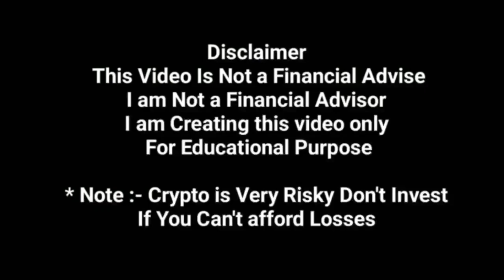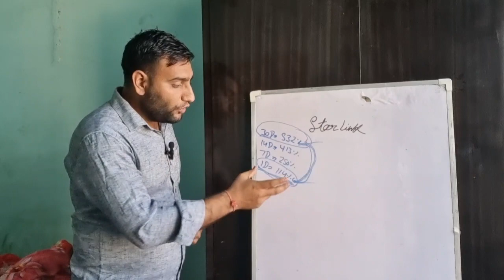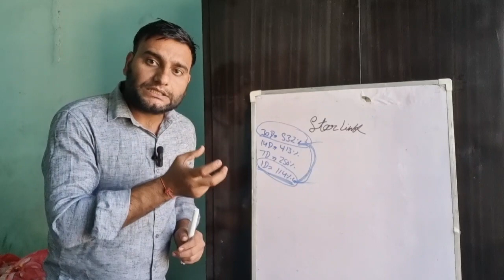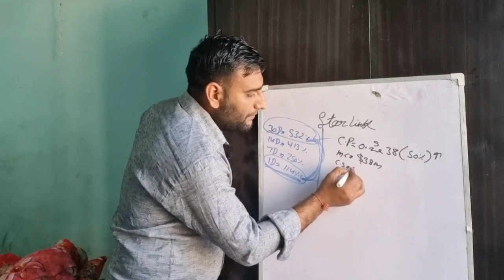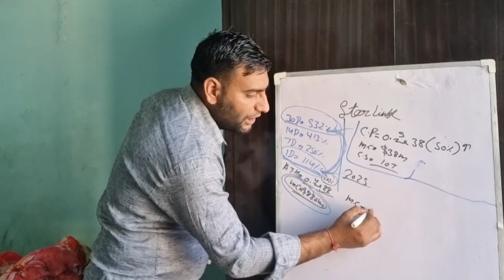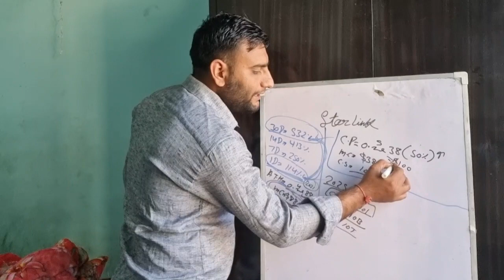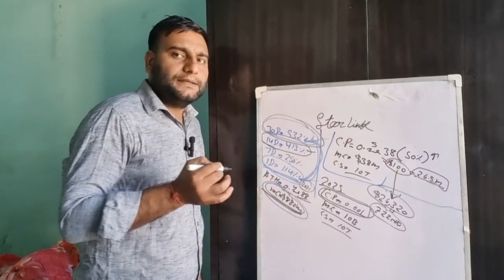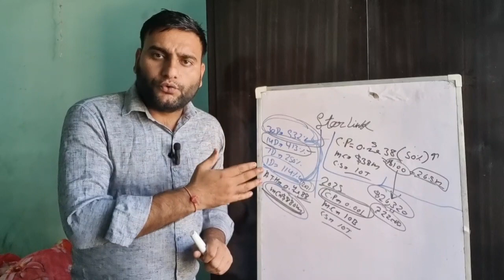Bull Run मैं StarLink से करोड़पति बनने के लिए छोटा सा Investment | StarLink Price Prediction 2025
This video is only information and educational Purposes this is not an investment advice am not a financial advisor.

How To Use 🌞 Sun Crypto App | SunCrypto - Indian Exchange | Get Many Benefits | Cryptocurrency